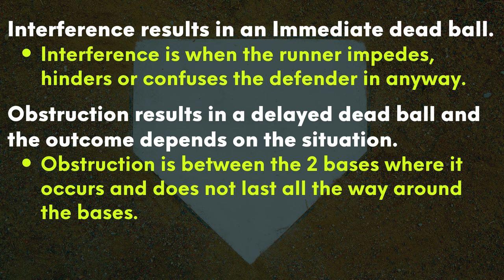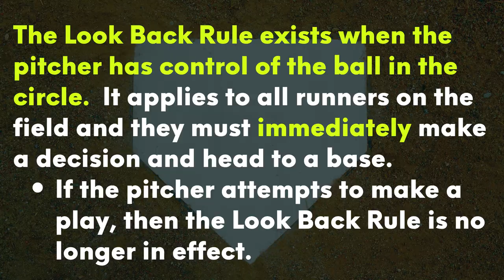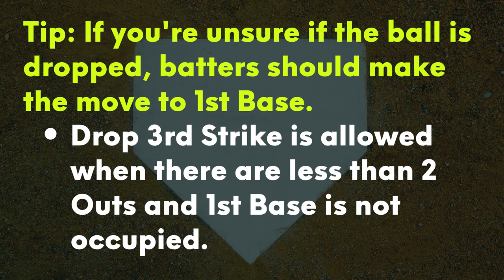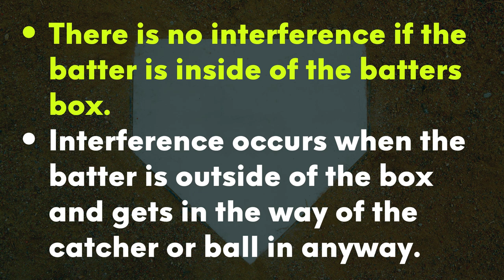5 Softball Rules Explained By An Umpire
Umpire Grace just wrapped up her 21st season and umpires all age groups at all levels. Her experience includes travel ball, college showcases, high school, JV and middle school. Next year she will be at the collegiate level.

She covers 5 topics:
1) Obstruction vs interference - 1:21 - 5:48
2) The look back rule - 5:49 - 7:35
3) Drop 3rd strike rule with less than 2 outs and with 2 outs - 7:36 - 9:14
4) Does the tie go to the runner? - 9:15 - 9:56
5) What's the ruling when a catcher hits the batter while attempting to throw down to 3rd? - 9:57 - 11:55